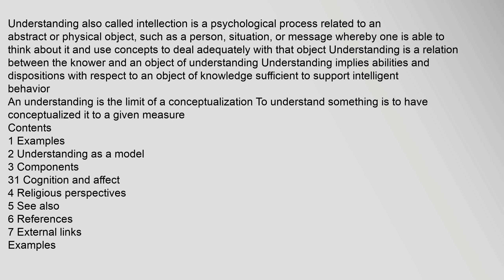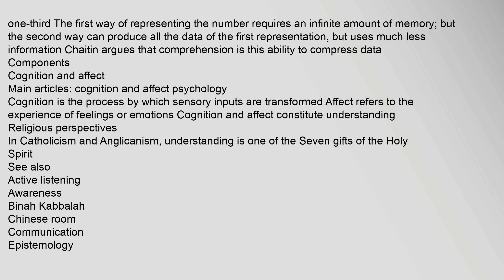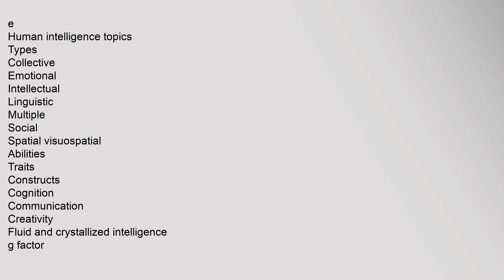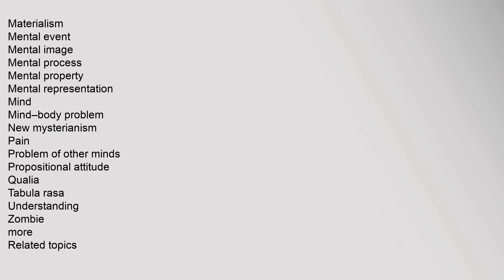Understanding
Understanding also called intellection is a psychological process related to an abstract or physical object, such as a person, situation, or message whereby one is able to think about it and use concepts to deal adequately with that object Understanding is a relation between the knower and an object of understanding Understanding implies abilities and dispositions with respect to an object of knowledge sufficient to support intelligent behavior1
An understanding is the limit of a conceptualization To understand something is to have conceptualized it to a given measure
Contents
1 Examples
2 Understanding as a model
3 Components
31 Cognition and affect
4 Religious perspectives
5 See also
6 References
7 External links
Examples
One understands the weather if one is able to predict eg if it is very cloudy, it may rain and/or give an explanation of some of its features, etc
A psychiatrist understands another persons anxieties if he/she knows that persons anxieties, their causes, and can give useful advice on how to cope with the anxiety
A person understands a command if he/understanding, understanding by design, understanding synonym, understanding medicare, understanding blood test results, understanding the bible Understanding